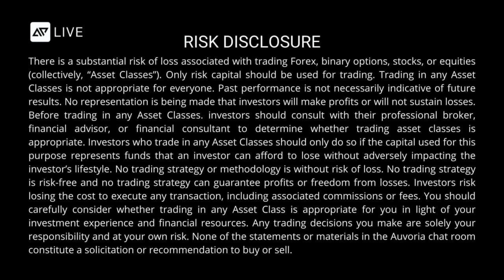November 14, 2022 - AiMM Developer Insights